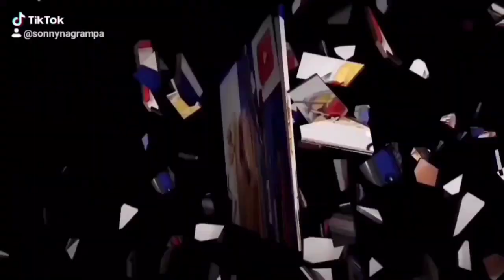How to draw a Shocked face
How to draw and render with pen, color pencil and marker